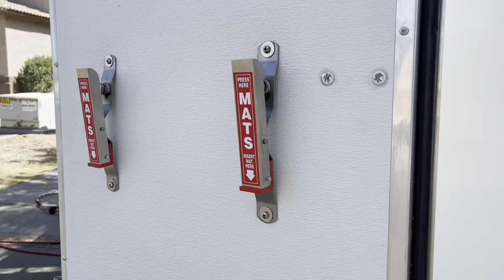I WISH I WOULD HAVE DONE THIS SOONER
Little by little I’ve been perfecting my mobile detail set up. In my business I want to look professional but I also want things to be functional too. Time is money and if something can make me even a little bit faster I’m all for it. This is one of those things that I wish I would have done sooner. This is something so simple but will help speed up the drying time of shampooed car mats dramatically. Make it a great day 🤜

FRP can be purchased here: